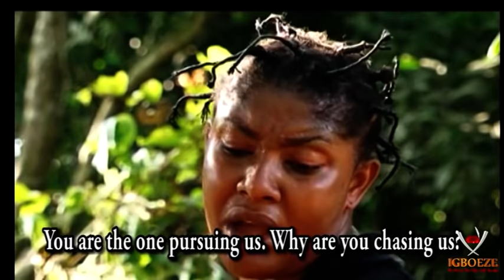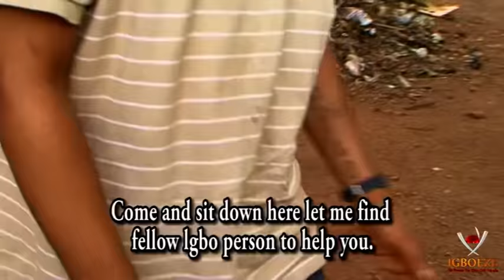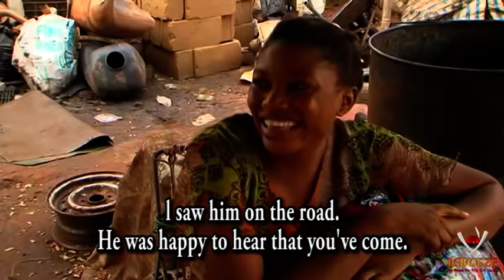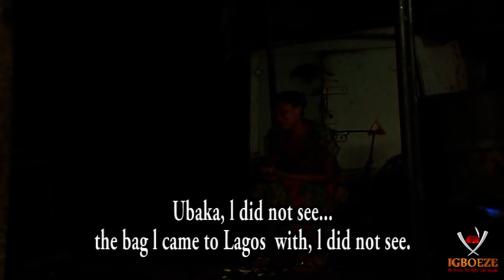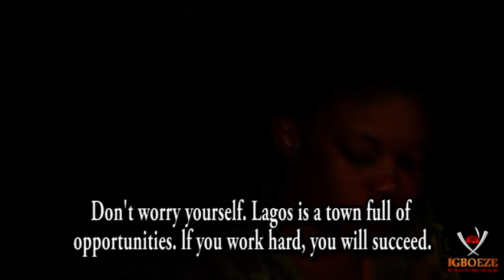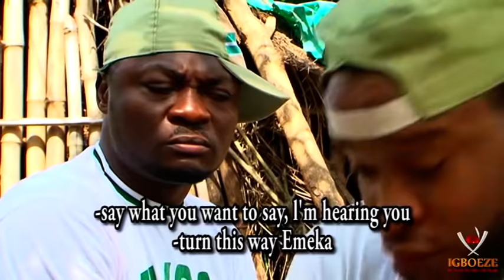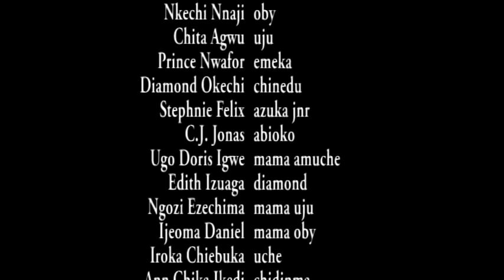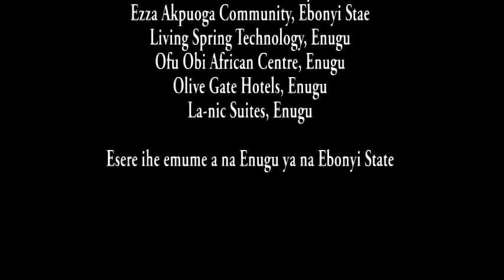NWA ABA - 2021 LATEST NIGERIAN NOLLYWOOD IGBO COMEDY MOVIE FULL HD